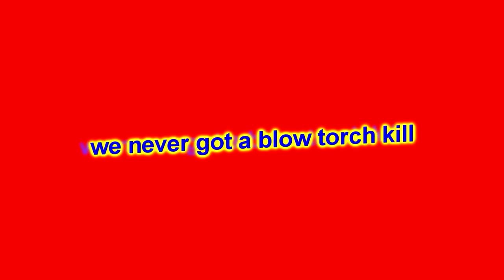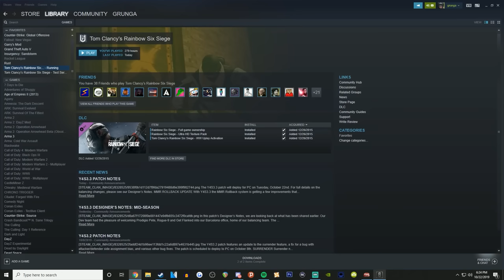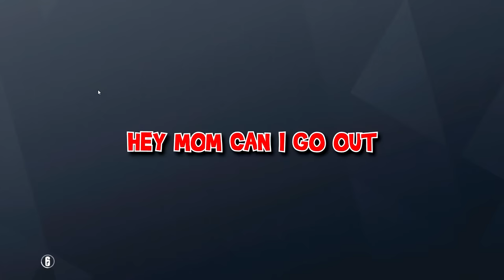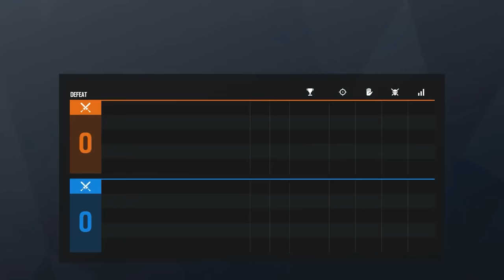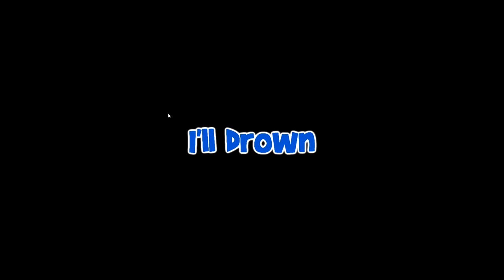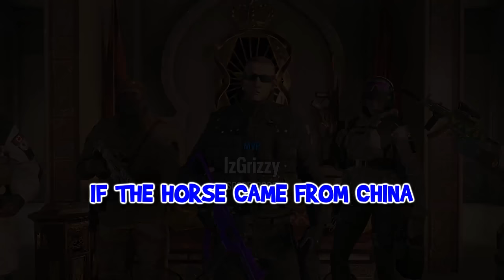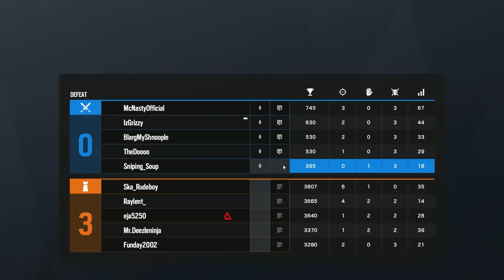47 MINUTES OF OLD SCHOOL GOONS MOMENTS (OFFENSIVE)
Awesome people

Check them out and say "hallo" from us!